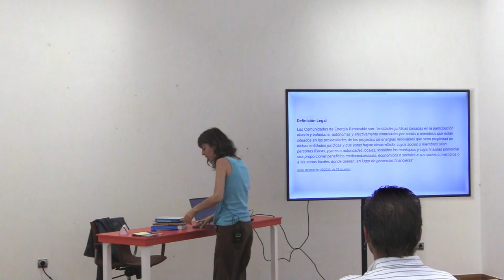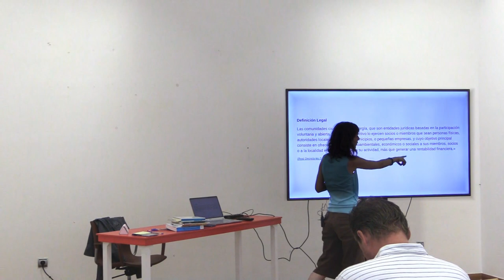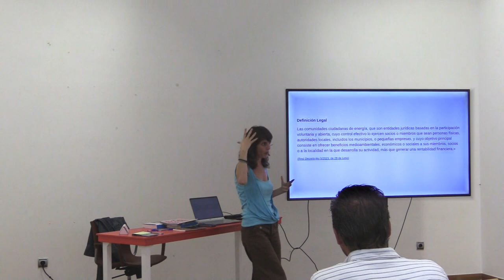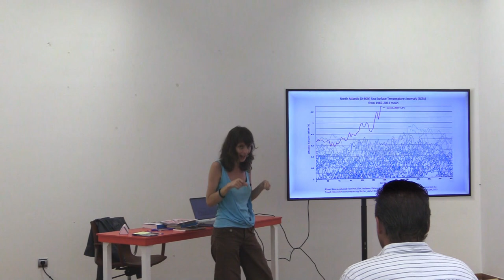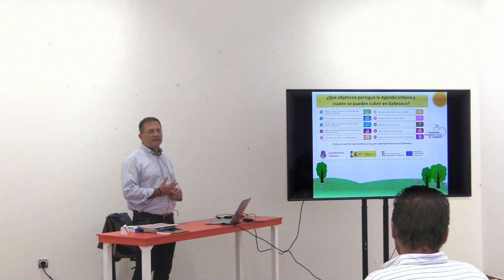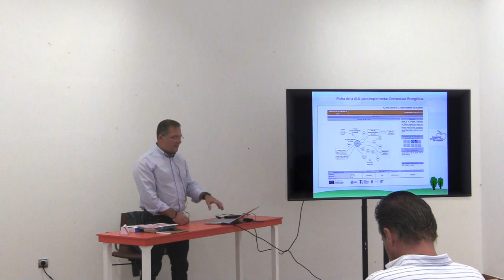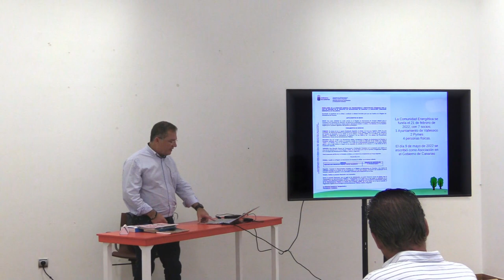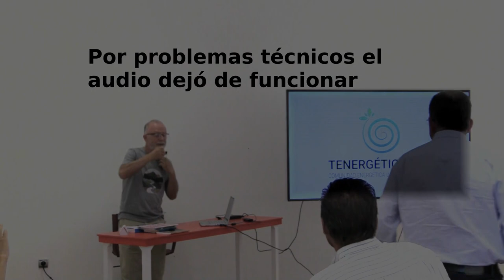I Encuentro de Comunidades Energéticas de la Economía Social y Solidaria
El pasado 8 de julio de 2023 se hizo el 1er Encuentro de Comunidades Energéticas de la Economía Social y Solidaria de Canarias, en La Palma, coordinado por La Palma Renovable. Por la mañana se hizo un trabajo interno y por la tarde una presentación abierta al público que se grabó.

Las comunidades energéticas participantes en la presentación:
- Sol de la Graciosa
- COETA (Tacoronte)
- Comunidad energética de Valleseco

Hubo un fallo técnico en el micrófono al final de la grabación y no se pueden ver las presentaciones de Tenergética ni Energía Bonita.